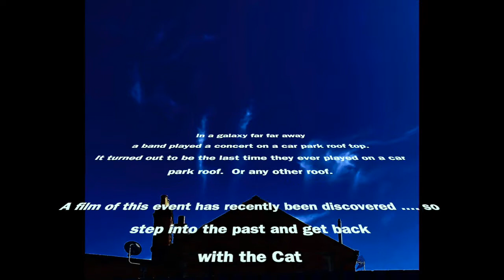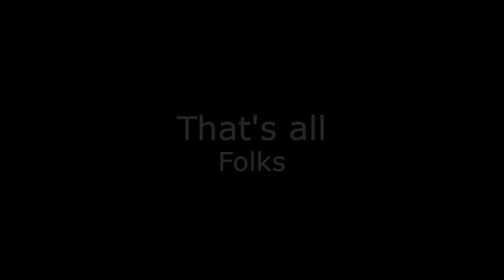Get Back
Archive video from 2008 of Fat Freddy's Cat featuring Neil Mercer, Tim Smith and Ian Spratley from Kites Collective